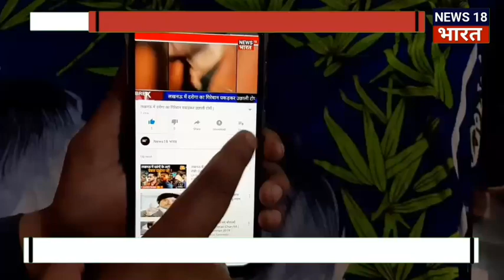अमरोहा लोकसभा से भाजपा प्रत्याशी व सांसद कँवर सिंह तंवर के ये अमरोहा लोकसभा के नोगाबा सादात पहुँचे प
अमरोहा लोकसभा से भाजपा प्रत्याशी व सांसद कँवर सिंह तंवर के ये अमरोहा लोकसभा के नोगाबा सादात पहुँचे पूर्व केबिनेट मंत्री व भाजपा के दिग्गज नेता मुख्तार अब्बास नक़वी ने विपक्ष पर निशाना साधते हुए कहाँ की आज देश फिर एक नरेंद्र मोदी जैसा प्रधान मंत्री चाहता है जो देश को मैक इन इंडिया के तर्ज पर आगे बढ़ाने का काम तो करेंगे हो साथ ही साथ देश मे पल रहे उन भ्रस्टाचारियो का खात्मा करेंगे जो देश को खोखला करने मे लगे हैं वही जनसभा मैं हज़ारो की संख्या मे पहुँचे लोगो ने भी बीजेपी के पक्ष मे जीत की हुंकार भरी।